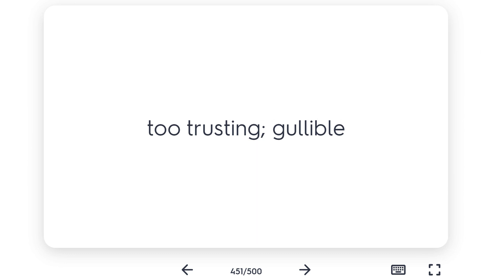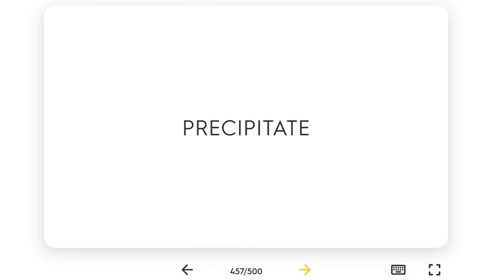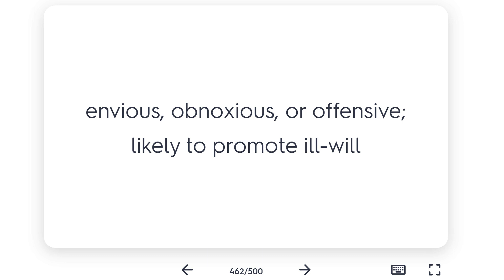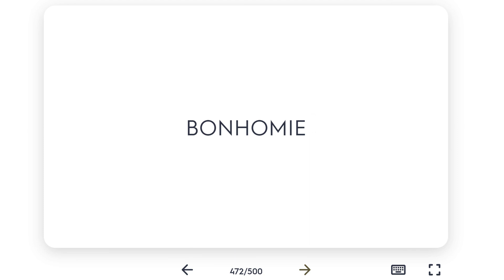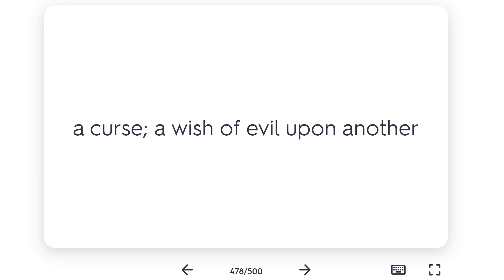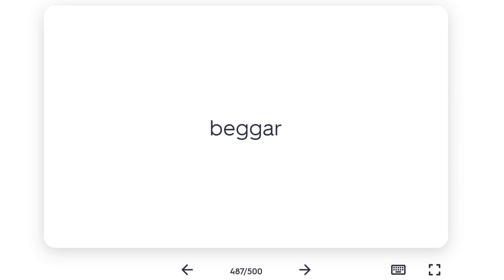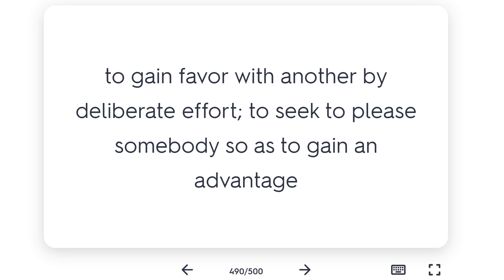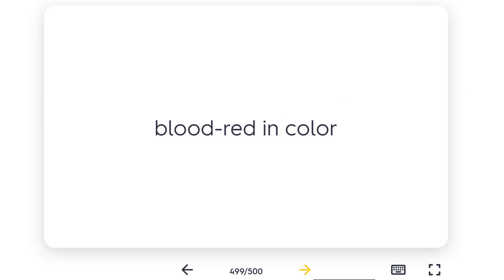Kaplan Top 500 GRE Word List (Finale!): Part 10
Update: I am not available for tutoring! But still alive, :) Meanwhile, so many students have personally recommended Target Test Prep for GRE / GMAT that I asked them for a unique discount code, TestedTutor10, for this A great new vocab word list from Kaplan/Quizlet, this the finale, Part 10, in a ten-part series with many unseen words/ interesting vocabulary to help you for the GRE test (and English learning in general!)

Grateful for any support If you’re now ready to get into your dream MBA program, my former student, Angel, is offering virtual private Admissions coaching. She was admitted into Harvard Business School, The Wharton School of Business, and Columbia Business School (accepted into every school she interviewed for) after graduating from UCLA with a degree in Communication. She also got 3 perfect scores on the GRE’s Analytical Writing Assessment (99th percentile).